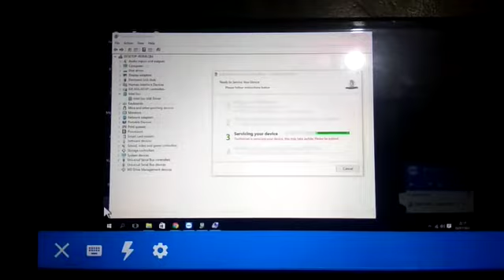Remove Google Account Samsung M30 with USB Director Techinician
Silahkan hubungi saya di WhatsApp

untuk Remot FRP Samsung

Aktivasi Box/Dongle dan TopUp Credit Box/Dongle/Account Login Tool Unlock

✅ Chimera Pro
✅ Chimera Samsung
✅ Unlocktool
✅ DFT Pro
✅ DT Pro
✅ TFM Tool Pro
✅ Miracle
✅ Schematics
✅ Clean Server Xiaomi
✅ Rental Tool
✅ Dan lainnya